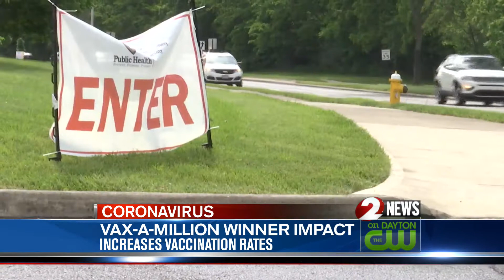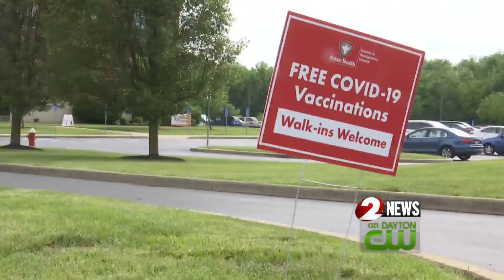Vax-a-Million winners creating excitement in the Miami Valley